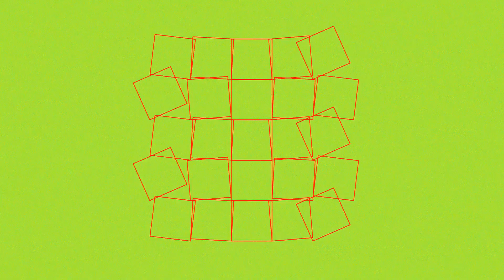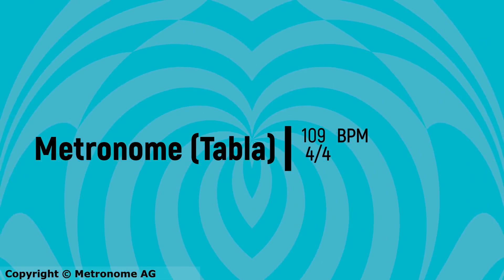Metronome 109 BPM 4/4 (Tabla)